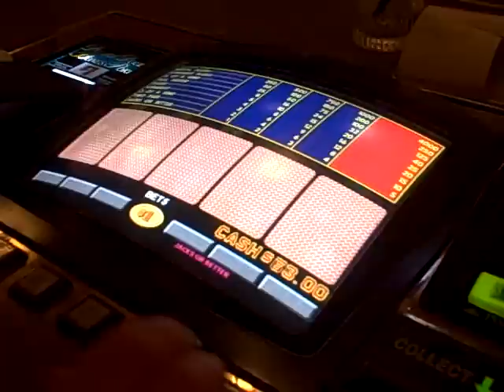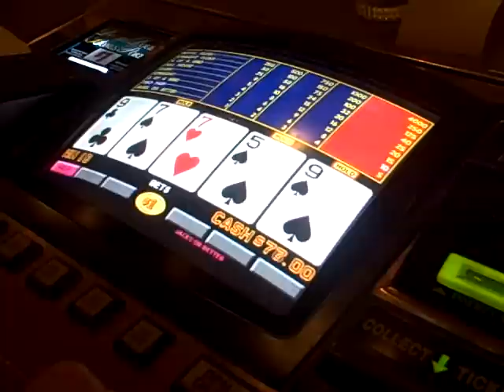Video poker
Paul playing video poker